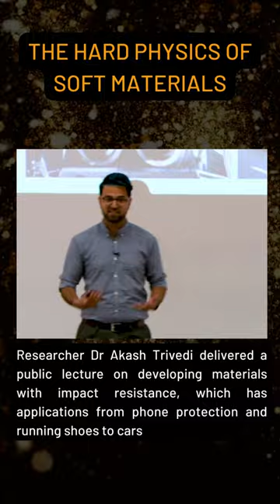Day 11 - University of Oxford Engineering Science - 12 days of 2022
Day 11 of our 12 days of 2022 end of year countdown.